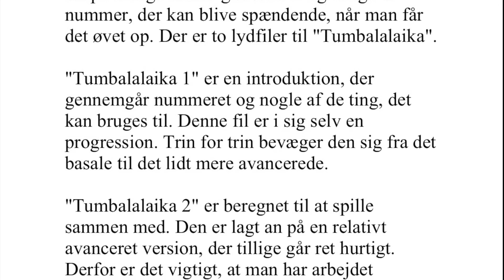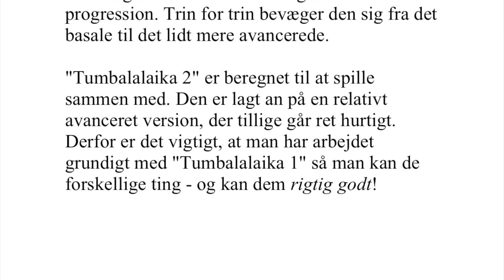Lidt sværere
Er du klar til næste trin?